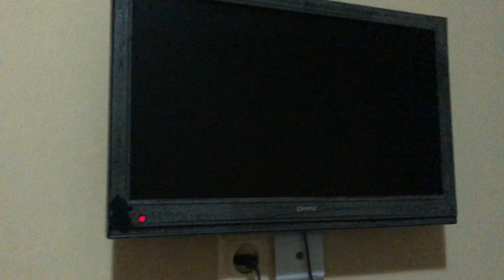【GuineaBissau】no watching TV in hotel